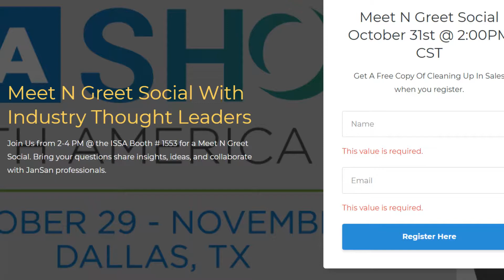Stat Report S2:E23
This week, Everett and Dave talk about the stats from the ACE blog and LinkedIn as well as GEM Fest 2018.

Also, the ISSA event Dave will be at on Oct. 30th.